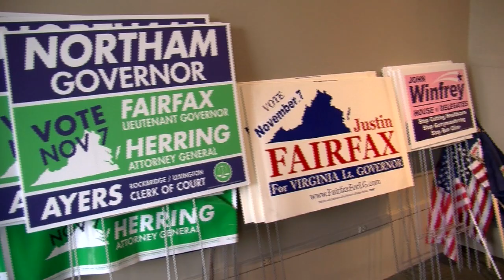Governors Race Results